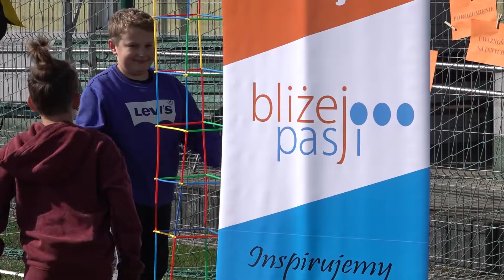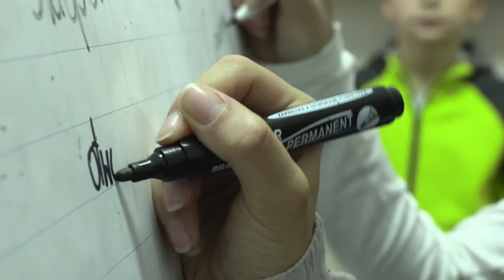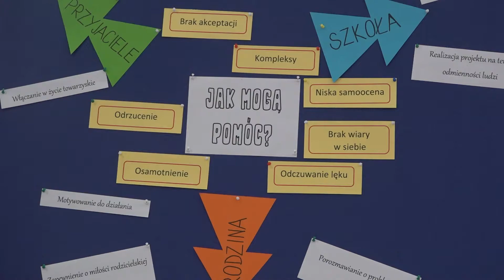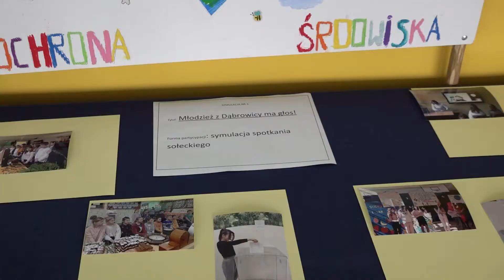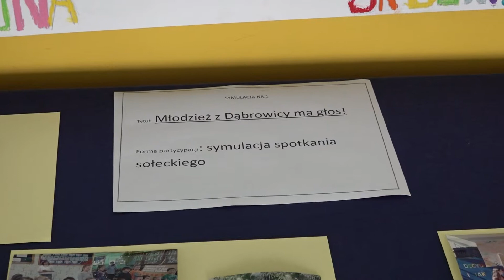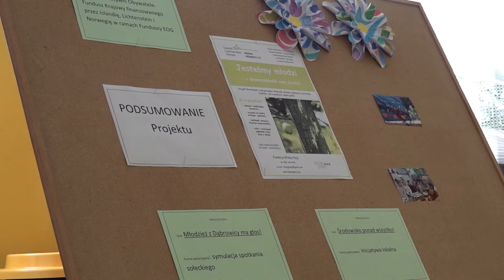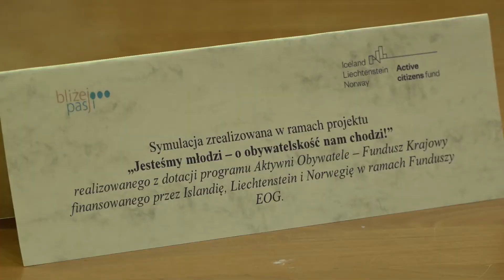Fundacja "Bliżej Pasji" - projekt "Jesteśmy młodzi o obywatelskość nam chodzi" cz. III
Mają wpływ na to, co dzieje się w ich klasie, szkole, miejscowości, bo aktywnie w tym uczestniczą 👏 To uczniowie sześciu szkół naszego regionu, którzy współtworzyli projekt Fundacji Bliżej Pasji „ Jesteśmy młodzi – o obywatelskość nam chodzi” 🙂 Oto efekty tej współpracy 👇👏👏👏